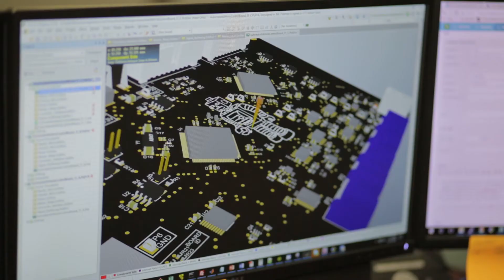What do we like about working at VTTI?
The Virginia Tech Transportation Institute (VTTI) conducts research to save lives, time, and money and protect the environment. As one of seven premier research institutes created by Virginia Tech to answer national challenges, VTTI is continually advancing transportation through innovation and has impacted public policy on national and international levels.

VTTI has grown from approximately 15 faculty, staff, and students to become the second largest university-level transportation institute in the U.S. with more than 475 employees. VTTI has effected significant change in public policies for driver, passenger, and pedestrian safety and is advancing the design of vehicles and infrastructure to increase safety and reduce environmental impacts.

In all endeavors, the VTTI community is charged with finding solutions to the greatest transportation challenges facing not only the nation but the world. The faculty, staff, and students of VTTI are truly dedicating their lives to saving lives.